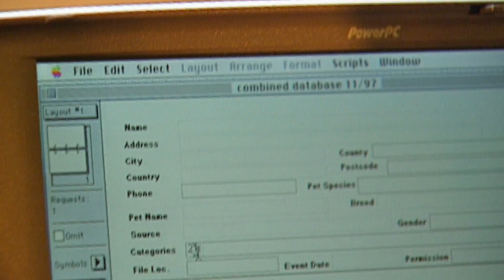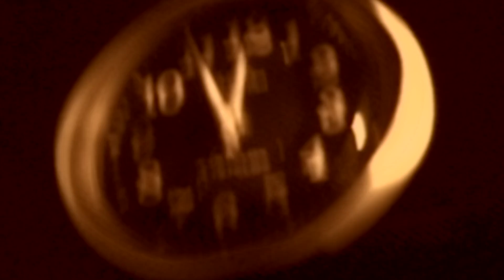How Pets Predict Earthquakes - Psychic Pets Pt 2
US : PSYCHIC ANIMALS II (DUR: 9’44)

Can pets predict earthquakes. It seems they can.

Throughout history they’ve become renowned for their uncanny ability to sense certain things, most notably impending disaster.  Countless animals have been attributed with helping to save lives, often in incredible feats of endurance.  But is it possible for them to read our minds, know our intentions?

New research from London suggests they can, and over great distances and periods of time. In this second part, Animal X met up with the man at the centre of this research, Dr Rupert Sheldrake who, as well as looking into pets anticipating their owners return is also investigating pets that can predict earthquakes.  His studies show that approximately one dog in two appears to know when their owner’s coming home, even from as far away as New York to England.  And he says it’s possible for mice to predict earthquakes, as all animals in some way can sense an oncoming quake.